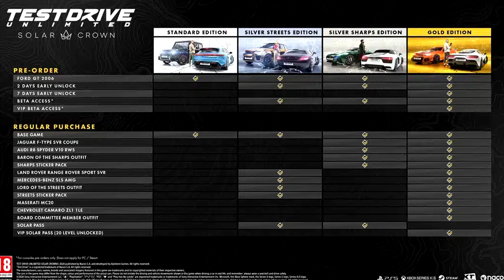Call of Duty Game Pass, Test Drive Unlimited, Asus ROG Ally X et PlayStation | DEBRIEF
Call of Duty Black Ops 6 dans le Game Pass, une date pour Test Drive Unlimited Solar Crown, la Asus ROG Ally X présentée, PlayStation confirme le PC dans la stratégie, la PS5 la plus profitable des consoles Sony au programme du débrief' (↓)

SOMMAIRE :
00:00 • AG French Direct 2024
01:08 • Call of Duty dans le Game Pass
02:25 • Point PlayStation 5
04:07 • Date Test Drive Unlimited Solar Crown
04:58 • Asus ROG Ally X
05:48 • Reste de l'actu (Dragon Quest 3 Remake, conférence Marvelous...)